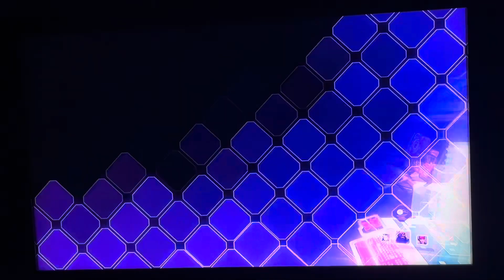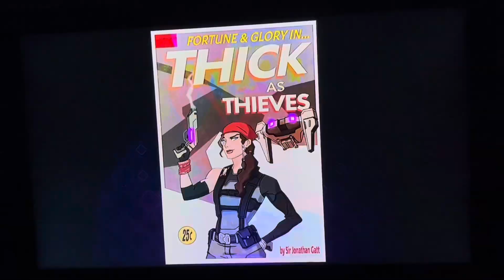Agents of Mayhem Episode 3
Now that Rama has joined, the agents will investigate the plans and dangerous weapons of Hammersmith!